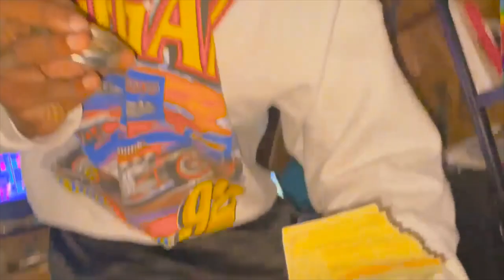Vay700- "Addicted" (Shot by: Vay700)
"Facts" Tha Mixtape OUT NOW !!! (SHOT & EDITED BY ME @VAY700)